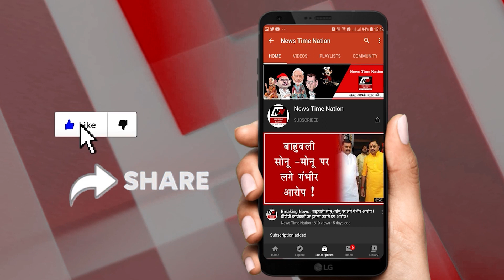सुल्तानपुर में आखिर कब बनेगा स्टेडियम ?When will the stadium be built in Sultanpur?|News Time Nation